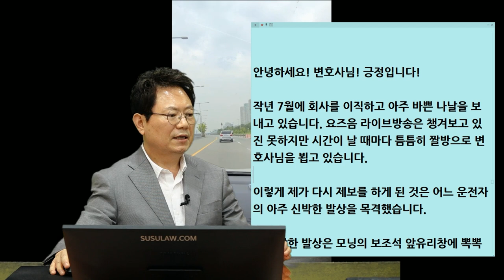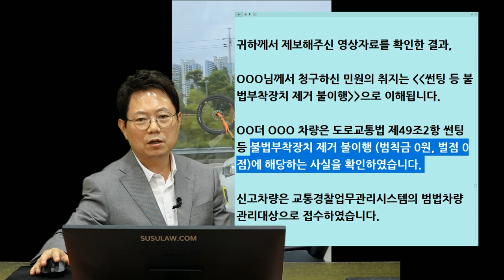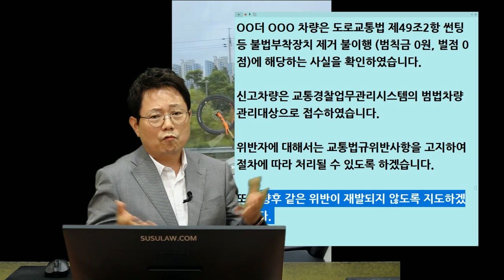11627회. 자전거를 보닛에 뽁뽁이로 설치한 차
b15029, 210628 (월) 오후 생방송, 어느 운전자의 아주 신박한 발상!

[쭌팀장님 꼬기요!!!] 어느 운전자의 아주 신박한 발상? 처벌한 방법은 진짜 없는 건가요?

안녕하세요! 변호사님! 긍정입니다!

작년 7월에 회사를 이직하고 아주 바쁜 나날을 보내고 있습니다. 요즈음 라이브 방송은 챙겨보고 있진 못하지만 시간이 날 때마다 틈틈이 짤방으로 변호사님을 뵙고 있습니다.

이렇게 제가 다시 제보를 하게 된 것은 어느 운전자의 아주 신박한 발상을 목격했습니다.

그 신박한 발상은 모닝의 보조석 앞 유리 창에 뽁뽁이로 자전거를 거치했더군요.
(뽁뽁이로 제가 말씀을 드렸지만 정확하게는 흡착식 차량용 자전거 거치대입니다.)

운전석에서 볼 때 보조석 앞 유리 창에 거치 된 자전거로 인해 시야가 정상적으로 나오지 않을 거 같고요.

특히, 야간에는 우회전 시 시야 자체가 나오지 않을 거라는 생각이 들더군요.

그래서 이 운전자를 처벌할 방법을 도로교통법을 다 찾아봤는데도 처벌할 방법이 없더군요. 그래서 그냥 느낀 그대로 안전 신문고에 신고를 하였고 부산광역시경찰청 부산00경찰서 경비교통과 행정관 OOO 님의 답변을 받았습니다.

너무나 위험한 행동임에도 이 행동이 처벌되지 않을게 정상인걸까요?

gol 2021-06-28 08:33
아래는 안전 신문고에서 답변 받은 내용입니다. 스크린 샷으로 드리려 했으나 변호사님께서 작성하기 힘든 부분이라 채택되면 댓글로 남기고자 하여 이렇게 댓글로 적어드립니다.

OOO님. 안녕하십니까?

부산광역시경찰청 부산00경찰서 경비교통과 교통관리계에서 근무하는 OOO 입니다.

교통법규위반 신고를 하여 주셔서 감사드리며 처리 결과를 답변 드리겠습니다.

귀하께서 제보해주신 영상 자료를 확인한 결과,

OOO님께서 청구하신 민원의 취지는 (선팅 등 불법부착장치 제거 불이행)으로 이해됩니다.

OO더 OOO 차량은 도로교통법 제49조2항 선팅 등 불법부착장치 제거 불이행 (범칙금 0원, 벌점 0점)에 해당하는 사실을 확인하였습니다.

신고 차량은 교통경찰업무관리시스템의 범법차량 관리대상으로 접수하였습니다.

위반자에 대해서는 교통법규위반사항을 고지하여 절차에 따라 처리될 수 있도록 하겠습니다.

또한 향후 같은 위반이 재발 되지 않도록 지도하겠습니다.

바쁘신 와중에도 직접 신고하여 주심에 재차 감사의 말씀을 드립니다.

기타 답변 내용 중 궁금한 사항이나 이해가 가지 않는 내용이 있으실 경우 부산광역시경찰청 부산00경찰서 경비교통과 교통관리계 OOO (☎ 051-OOO-OOOO)에게 문의하시면 자세하게 답변해 드리겠습니다.

귀하의 가정에 건강과 안녕을 기원합니다.